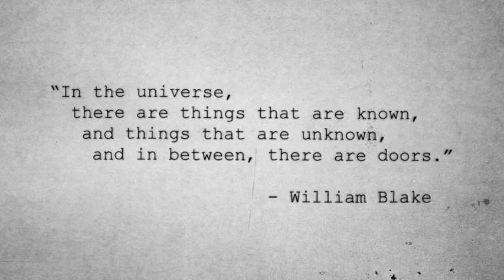WAX WINGS by Kathryn Oliver & Kristi Williamson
A mythical theater journey through dance, film, poetry and music.

Visual artist Kathryn Oliver and performing artist Kristi Williamson are continuing their artistic journey in myth and the imagination for 2017.

With timeless poetry and stories in Kathryn's short films, photographs and paintings and Kristi's choreography, dance and original melodies, "Wax Wings" highlights the profundity of the imagination and explores the complex shadow archetype through visual and dramatic storytelling.

music used in trailer: ''Qualitati Umane'' by Thomas Otten